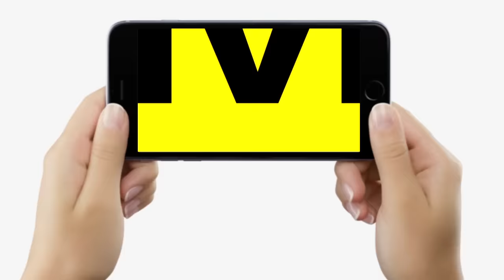MLA Sandeep Saurav ने बना ली है लिस्ट, Shikshak Niyamawali में इतनी गलतियां, CM Nitish से बड़ी मांग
MLA Sandeep Saurav ने बना ली है लिस्ट, Shikshak Niyamawali में इतनी गलतियां, CM Nitish से बड़ी मांग... | Bihar News | LiveCities